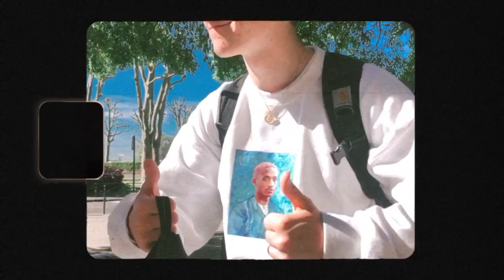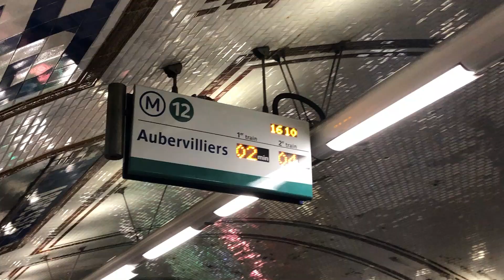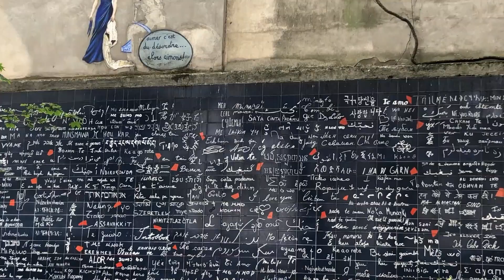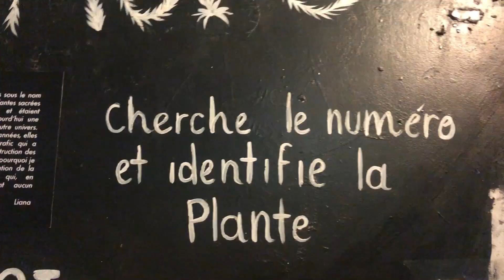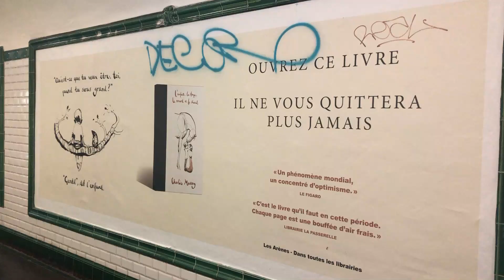vlog : apprécier sa propre compagnie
hellooo les copains,
la qualité n’est pas au top dans cette vidéo mais j’espère que ça vous aura pas dérangé !

today on se retrouve dans une nouvelle vidéo "apprécier sa propre compagnie" sous forme de petit vlog :)
merci merci pour vos retours ça me fait tellement plaisir et j’espère que pour vous tout se passe bien :))
love u

 Infos :
- Je m’appelle Léa et j’ai 18 ans quand cette vidéo a été postée
- J’ai créé cette chaîne pour partager ce qui me passe par la tête